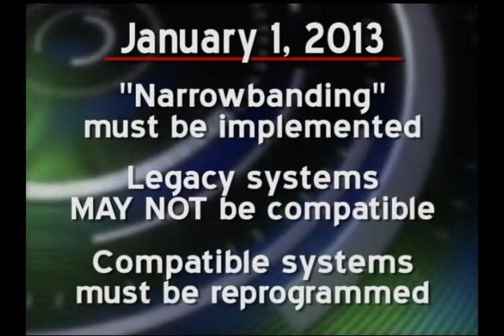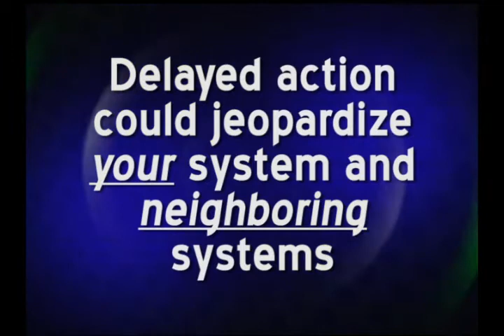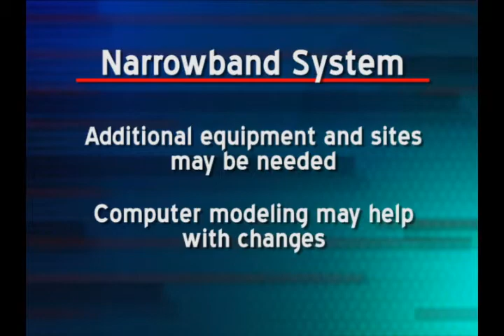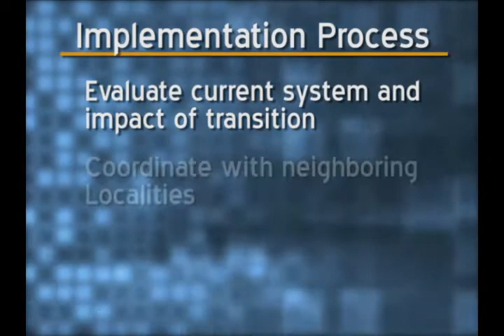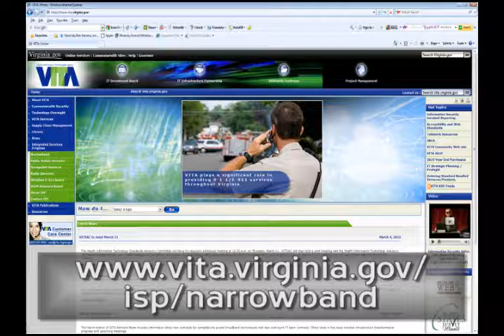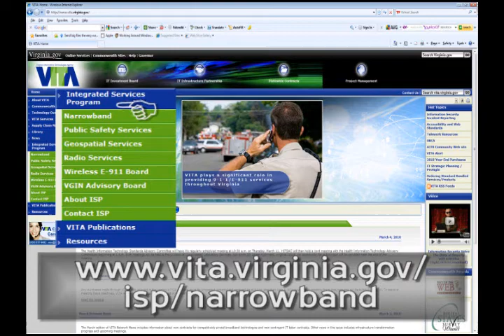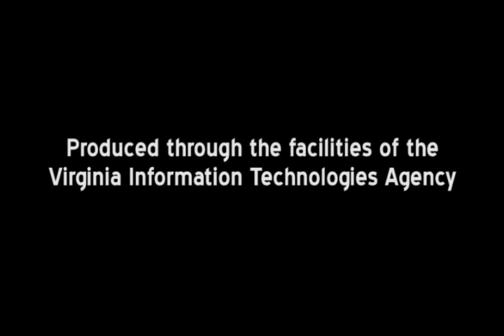Narrowband: Are you ready?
The Federal Communications Commission (FCC) ruled in December 2004 that all licensees of VHF High Band and UHF two-way radio systems must meet new narrowband requirements by January 1, 2013.  The Commonwealth Interoperability Coordinators Office (CICO) and the Virginia Information Technologies Agency (VITA) presents this information as a helpful public service.